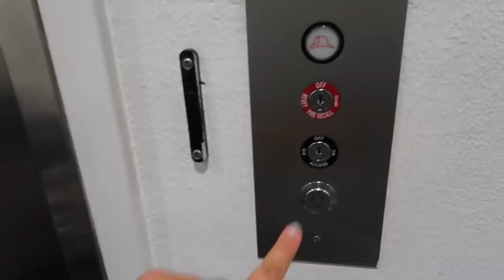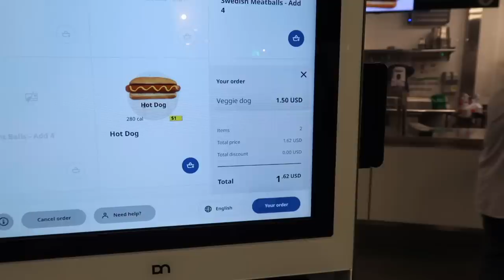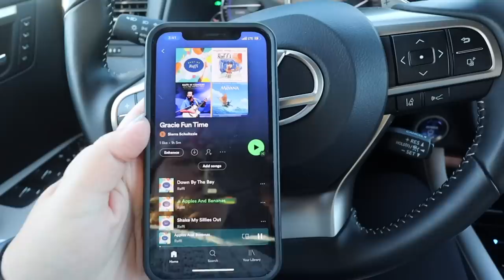run errands with me, ikea shopping, + new fav holiday dress!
* Plaid Dress